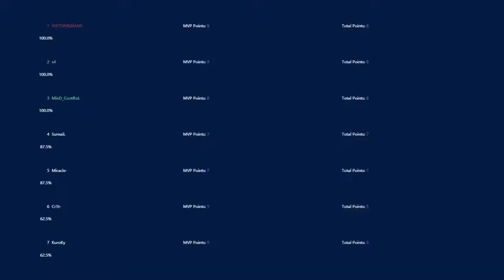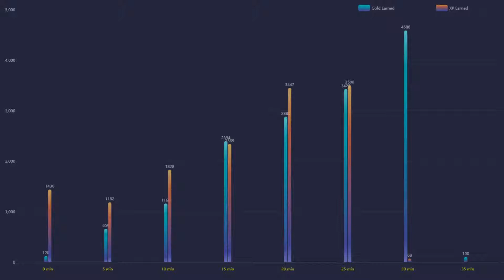Dota Tournament: Evil Geniuses vs Team Liquid MVP Gameplay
🌌 Featured players:
🌌 Favourite heros:
◾️ Juggernaut / Pudge / Terrorblade
⏩ Social Media coming soon!
🤝 Credits:
🔹 Art:
◾️Broke For Free - Smoke Sill